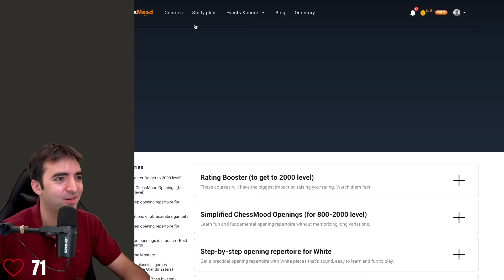I Sacrificed My Beard | Titled Tuesday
on June 25, 2024.

0:00 Q&A: Why I Sacrificed My Beard and Other Pressing Questions
03:55 Round 1 Alekhine’s Defense: Modern, Alburt, Karpov Variation v FM Louis-Paulsen-Fan (2383)
14:20 Round 2 Closed Sicilian Defense: Traditional Line  v GM Njal28 (3121)
25:31  Round 3 Queen’s Gambit Declined: Exchange Variation v GM Dedic8 (2943)
33:52 Round 4 Sicilian Defense: Pin Variation v FM CrimeFightingSpider07 (2527)
46:37 Round 5 Queen’s Gambit Declined: Exchange Variation v IM Rud_Makarian (2995)
58:29 Round 6 Closed Sicilian Defense: Traditional Line  v CM stollenmonster (2905)
1:08:25 Round 7 Closed Sicilian Defense: Traditional Line  v CM Cheer_Down (2500)
1:18:05 Round 8 Alekhine’s Defense: Modern, Larsen Variation v GM ChessLover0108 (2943)
1:29:17 Round 9 Sicilian Defense: Open, Accelerated Dragon v GM GOGIEFF
1:39:54 Round 10 Closed Sicilian Defense: Grand Prix Attack v FM liqar_74 (2878)
1:50:05 Round 11 London System  v IM the_chess_child (2885)

💌SEND FANMAIL ►
Eric Rosen
4571 Laclede Ave. # 205